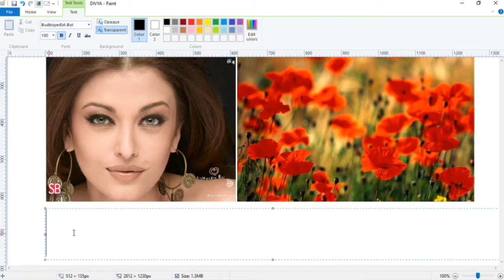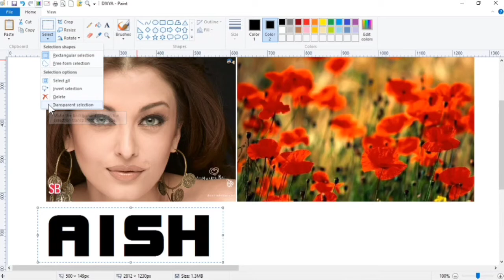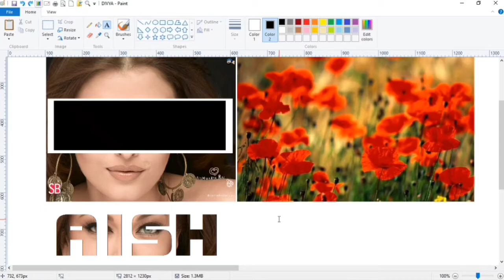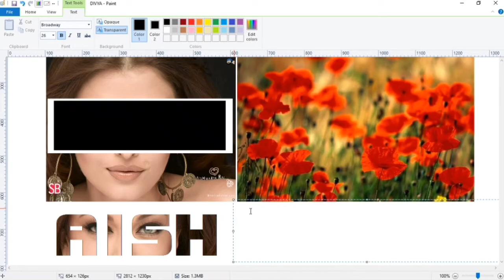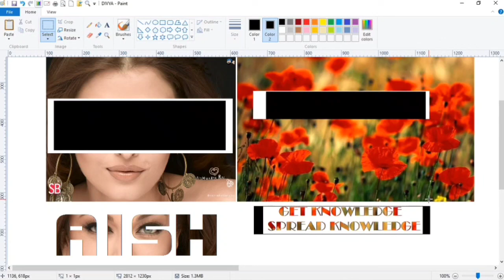MS PAINT TUTORIAL | CREATE PICTURE TEXT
In this video u will learn to create PICTURE TEXT with the help of MSPaint.
paint tutorial
get knowledge spread knowledge
gksk video
computer knowledge